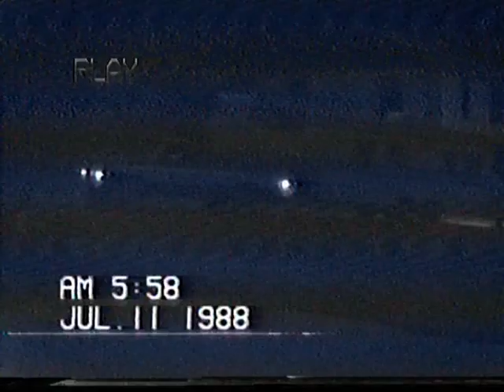Lake Greeson 1988 Family Vacation